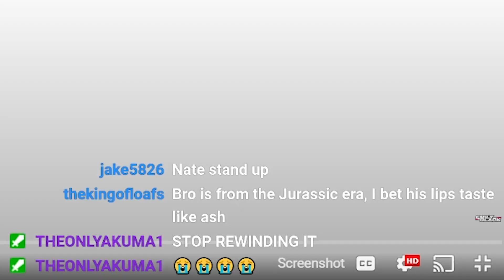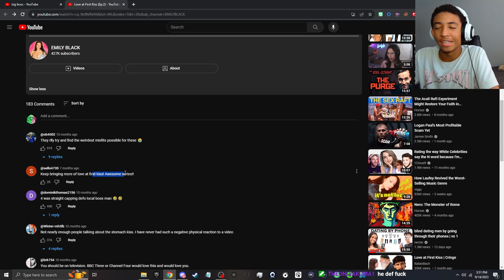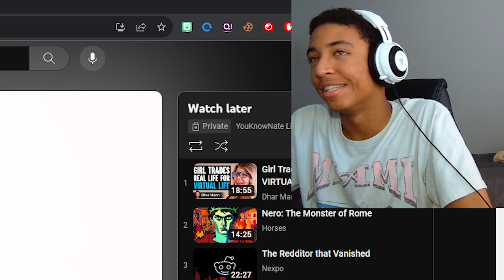The Most Disgusting Video Ever Made - Love at First Kiss Reaction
this video made me question my sanity, i need mental help now

📷 On today's UPLOAD, Legendary Twitch Streamer - YouKnowNate reacts to ' Love at First Kiss (Ep.2) ' by Emily Black - this is really cringe and like jubilee videos - ENJOY :)